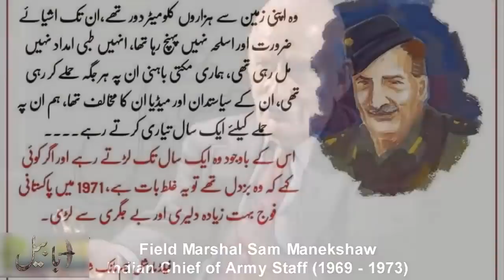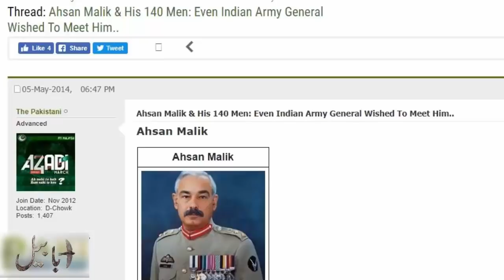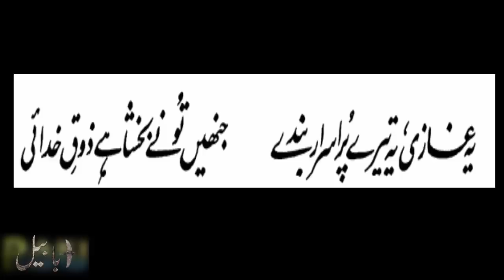Indian Army Chief Letter to Pak Army Captain -Ehsan Malik | by Ababeel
this video about indian army chief and pakistani captian ehsan malik ..1971

 میں سے بہتر کون سا جہاز ہے؟ JF-17 اورSU-30

پاستانی خطرناک جہاز ساب2000 نے بھارت کی نیندیں کس طرح حرام کی ہوئیں ہیں۔

آئی ایس ائی میں بھرتی ہونے کا مکمل طریقہ

پاکستان کا پینتسر میزائل سسٹم انڈیا کے لیے کیوں خطرناک ہے؟

چائینا پاکستان میں فوجی اڈے کیوں بنا رہا ہے؟

پاکستان کا ابابیل میزائل انڈیا کے     کے لیے کیوں خطرناک ہے؟

پاکستان نے مسافر جہاز کو کس طرح جنگی جہاز بنا دیا؟

بھارت پاکستان کے میزائل سسٹم کیوں تباہ نہیں کر سکتا؟

انڈیا کے آرمی چیف نے کس پاکستانی فوجی کو خط لکھا تھا؟

سب میرین غازی کے ڈر سے بھارتی جہاز کہاں جا کر چھپ گیا؟

انڈین آرمی کی جھوٹی کامیابیاں

پاکستان کو ایٹمی طاقت بنانے کے لیے آئ ایس آئی کو کیا کچھ کرنا پڑا

سیاچن کا وہ ہیرو جس کی وجہ سے پاکستان کے ٹو کی پہاڑی پر قبضہ کیا۔

پاکستان کے دس خطرناک خفیہ ہتھیار جو ابھی تک سامنے نہیں لائے گئے۔

پاکستان کا وہ واحد لیڈر جس نے بھارت کی زمین پر کھڑے ہو کر بھارت کو دھمکی دی۔

انڈین ایجنٹ ائی ایس ائی کے پیار میں کس طرح پاگل ہو گئی۔

پاکستان نے شاہین ٹو کا تجربہ دوبارہ کیوں کیا؟

اگر آپ شیر خان کو نشان حیدر نہیں دیں گے تو ہم اسے،، انڈیا نے کس شرط پر شیر خان کا
جسد خاکی دیا۔

ایٹمی دھماکے نواز شریف نے نہیں بلکہ

آئی ایس ائی نےکس طرح پاکستان آرمی میں جاسوس افسران پکڑے۔